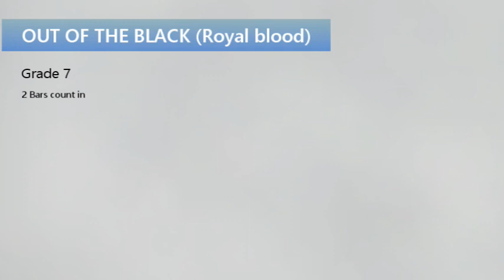Out of the black drumless G7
This is devoted to drumless backing tracks with click. They are all designed for Rockschool free choice pieces with some tracks re-recorded using original instruments and vocals.